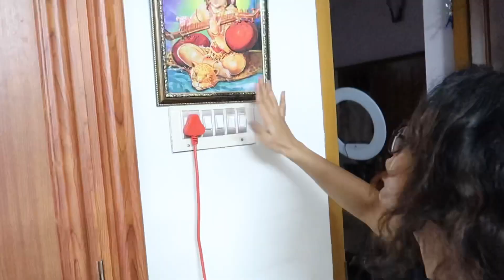🤩 പൊളിച്ചു മക്കൽസ്‌ 🥳 3 Days of TRAVEL / PurPle Megha Vlogs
Top (I got for ₹199)